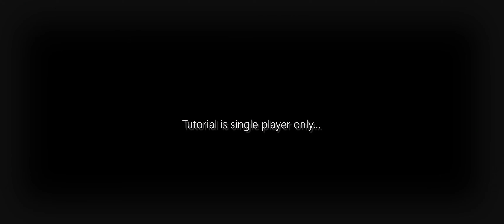4K APEX LEGENDS CO-OP NOOB GUIDE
Tutorial start 2:00
Game start 15:00

Gochu and Valentine try some Apex the new battle royale game what do NOOBS like us think about it?

THE LAZY NOOB'S GUIDE TO 4K APEX LEGENDS